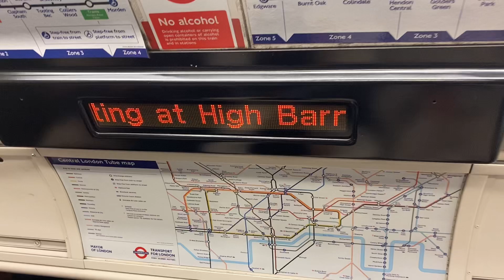Elizabeth line has been Added to the Northern line Announcements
Heading Northbound Service to High Barnet